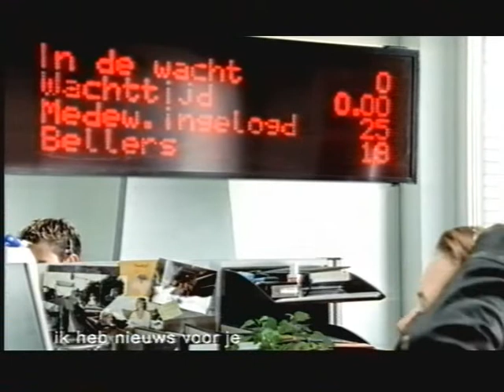Opel Agila ad 2002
Opel Agila ad

The Opel Agila (from Lat. agilis, "agile") is a city car produced under the German marque Opel from 2000 to 2014, as a rebadged variant of the Suzuki Wagon R+ (first generation) and the Suzuki Splash (second generation). It has been marketed under the Vauxhall marque in the United Kingdom.

Its first generation was classified as a city car, whereas the second generation is a mini MPV, and the car was replaced in March 2015 by the Opel Karl, which is known as the Vauxhall Viva in the United Kingdom.

The first generation Agila was a rebadged version of the Suzuki Wagon R+, which was produced in Japan. The Agila's Opel sourced 1.0 and 1.2 litre petrol engines were smaller than the 1.3 litre found in the European market Wagon R+, but were more powerful and refined. Sales began in August 2000.

The 1.0 engine was the Z10XE engine with three cylinders in line and 973 cc. The 1.2 engine was the Z12XE with four cylinders in line and 1248 cc. The Agila was built at Opel's factory in Gliwice, Poland. The Suzuki Wagon R+ was built at the Magyar Suzuki plant in Esztergom, Hungary. The facelift was launched in August 2003.